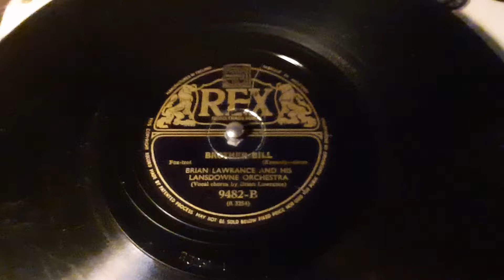Brian Lawrance - Brother Bill - 78 rpm - REX 9482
Flip: I Must See Annie Tonight.